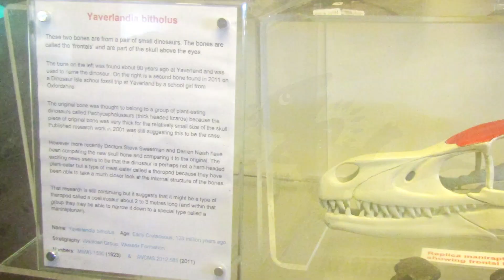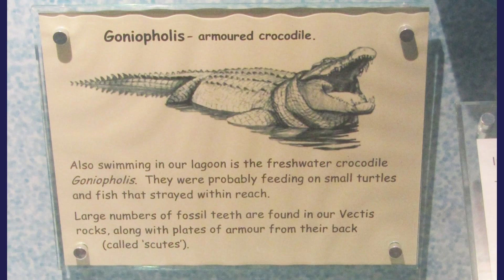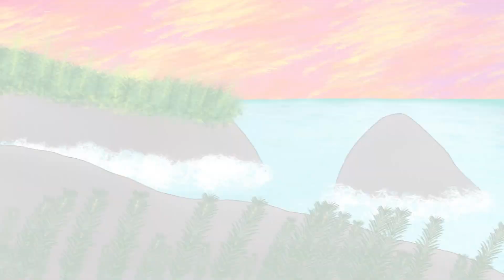Prehistoric Isle of Wight episode 7: Museum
Travel back in time, to 125 million years into the past!  Inspired by the real life Wessex Formation, discover all sorts of creatures, including dinosaurs, pterosaurs and even small mammals.

This episode celebrates the fossil discoveries from the Isle of Wight.

Made with Clipchamp, Sketchbook and Rough Animator